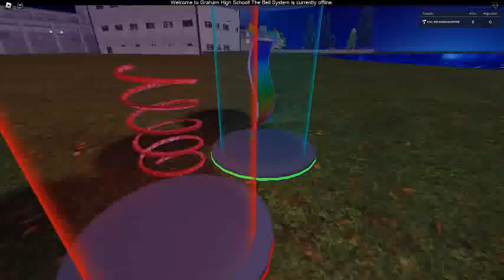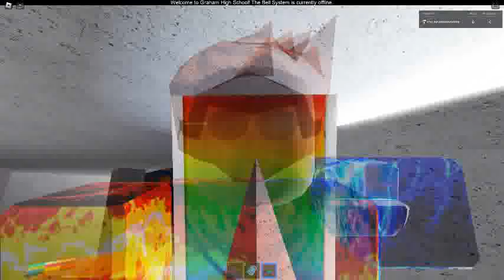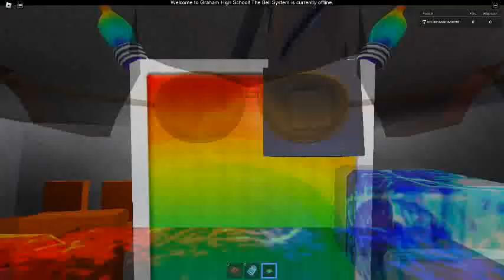Ceiling Fan 19782 In Toucan Fan's Haunted Fan Land